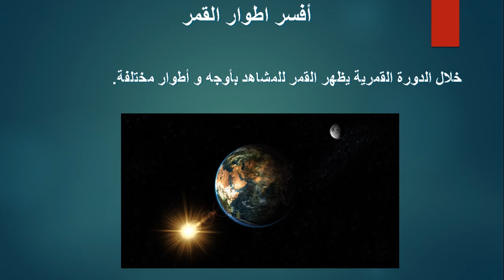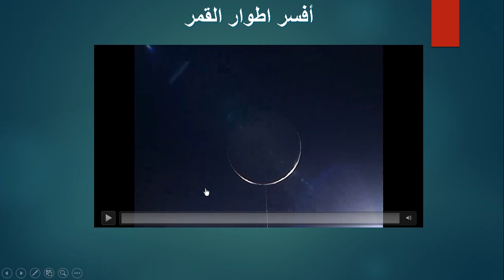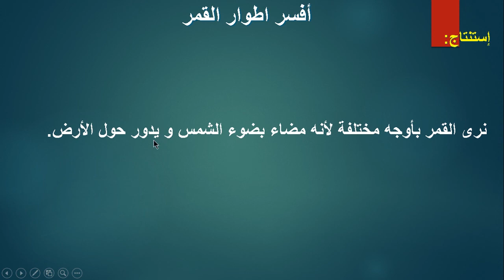CE4 (مادة النشاط العلمي الرابع إبتدائي ( أفسر أطوار القمر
CE4
مادة النشاط العلمي
 الرابع إبتدائي
أفسر أطوار القمر